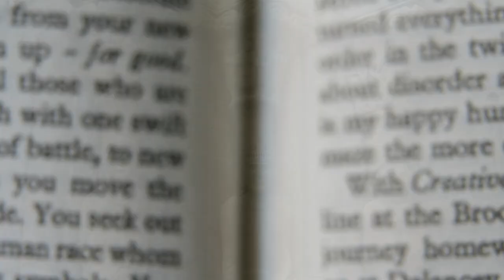Giants of Babylon: The Nephilim on Earth | Official Trailer | Alchemy Werks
Did Giants truly exist? Legends say they fell from heaven possessing wisdom and power, roamed the Earth in ancient times and were Kings among mortals. They had special knowledge, were renown leaders of God's people, all commanding and at times terrifying. They lived thousands of years and had knowledge of the stars. They built grand stone monuments on every continent and are spoken of at length in scripture. Who are these giants and where did they come from? Explore the known facts and the ancient lore to decide for yourself.

DIRECTED BY: Alexander Weiss
WRITTEN BY: Arthur Givens
STARRING: Paul Hughes, O.H. Krill, Jason Miller